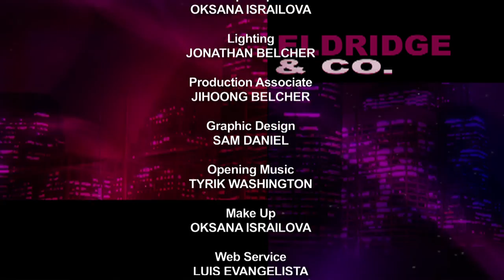Eldridge & Co.: Elizabeth Gaynes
Ronnie M. Eldridge, articulate, outspoken, and passionate member of the New York City Council from 1989 to 2001, hosts this series which covers the issues and institutions, the people and politics of New York City.